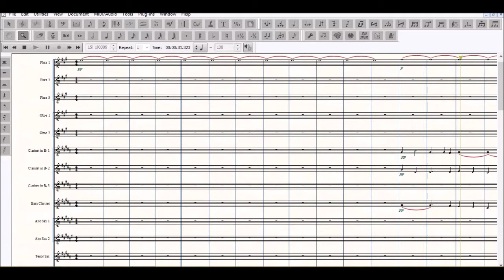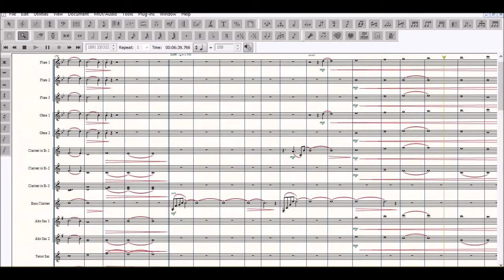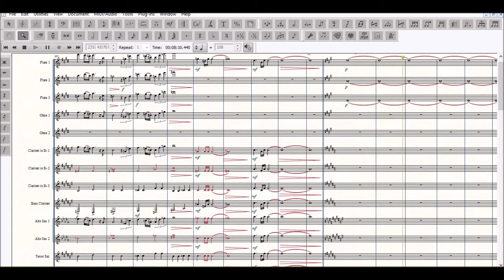Forrest Gump - Suite (Alan Silvestri), version: WIND ORCHESTRA